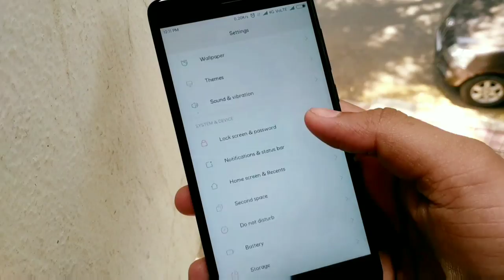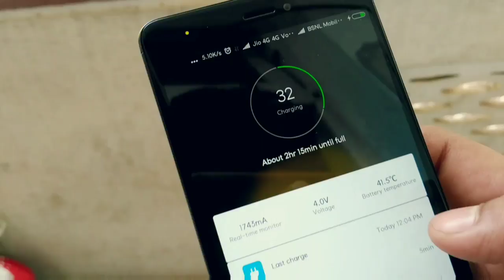Miui 7.5.25 update | xiomi | Redmi Note 4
Hey Guys! In this Video, i will show you the you Redmi miui 7.5.25 new update
&Don't forget to check my previous video's

Video Related:
top 10 apps may 2017 😎😂😂

Technical support: Aysha Deepak & Rizwan & aniket

redmi a3
all Redmi mobile price